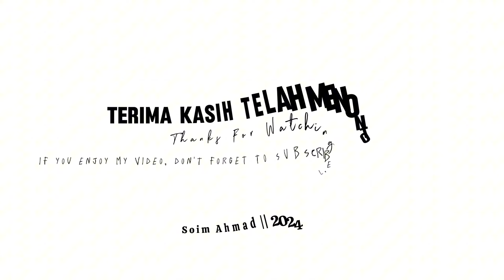BEST SELLER‼️ LARIS MANIS SETELAH DIKEMAS SEPERTI INI, KUE PUTRI MANDI JERUK - IDE ISIAN SNACK BOX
Bahan Isian :
- 100 gram gula merah
- 2 sdm gula pasir
- 1/4 sdt garam
- 50 ml air
- 2 lembar daun pandan
- 200 gram kelapa parut

Bahan Kulit :
- 250 gram  tepung ketan
- 50 gram gula halus
- 100 gram kentang kukus ( haluskan )
- ¼ sdt garam
- 150 s/d 160 ml santan hangat ( disesuaikan saja) maaf dalam video ada kesalahan
- sck, pewarna hijau
- sck, pewarna ungu

Bahan Vla / Bubur
- 25 gram maizena
- 25 gram tepung beras
- 1 sdt garam
- 2 lembar daun pandan
- 500 ml santan

Note : untuk 1 resep menghasilkan 17 pcs
    - berat adonan kulit 25 gram & berat isian 15 gram

 Selamat Mencoba...